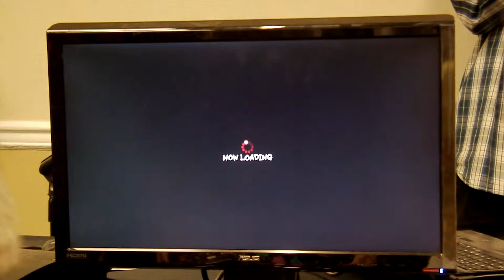MTSL FPS Nuzz (Sakura) v Tunakahuna (Gouken)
Such a bummer that they had to play each other in pools.